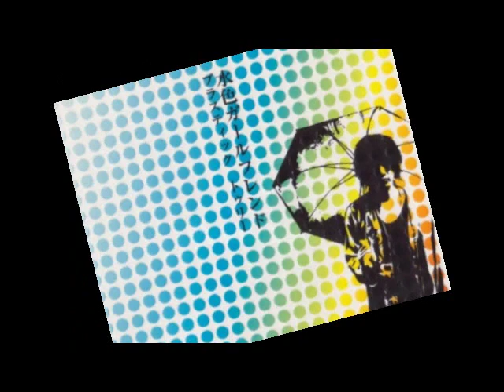Plastic Tree / 水色ガールフレンド 【HQ PV】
Plastic Tree 14th Single 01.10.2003